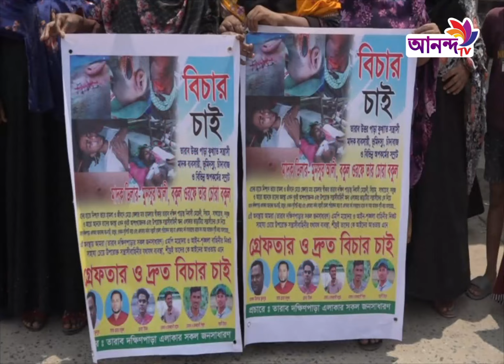নারায়ণগঞ্জের তারাব দক্ষিণ পাড়া এলাকার সাধারণ মানুষের ওপর সন্ত্রাসী হামলার প্রতিবাদে মানববন্ধন ।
Address:
79/E, 6th Floor, International Airport Road,